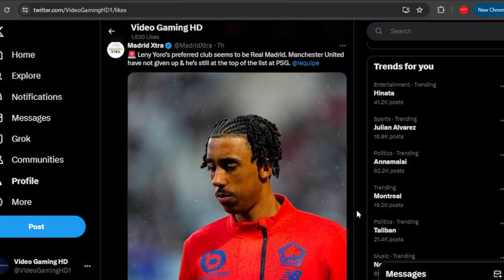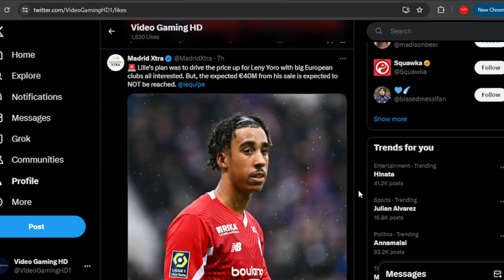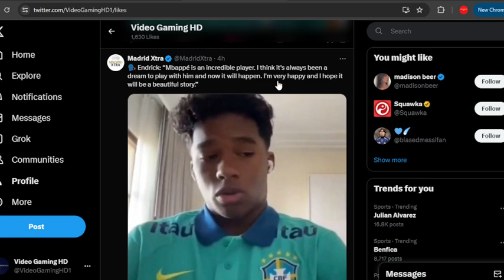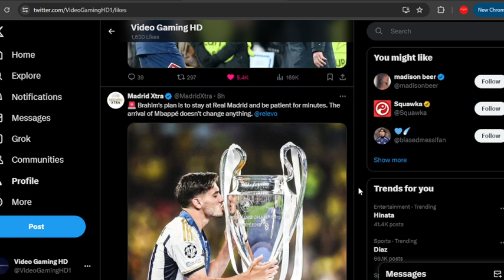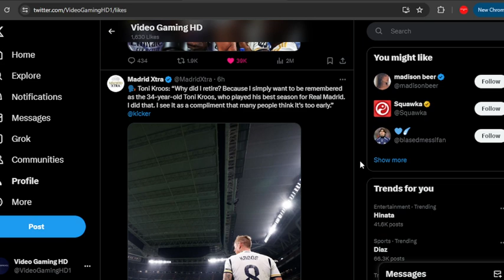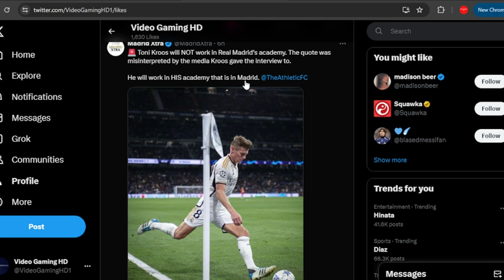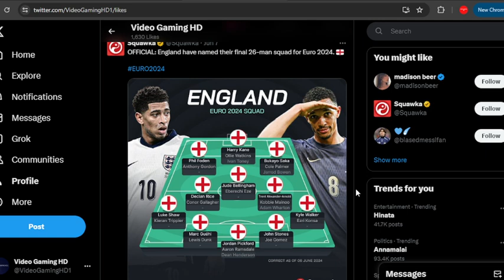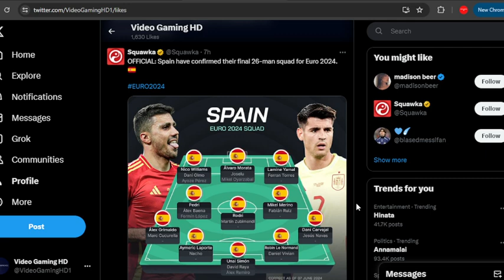Leny Yoro Prefers Real Madrid? Endrick Speaks On Mbappé! England, Germany & Spain's EURO Squads!